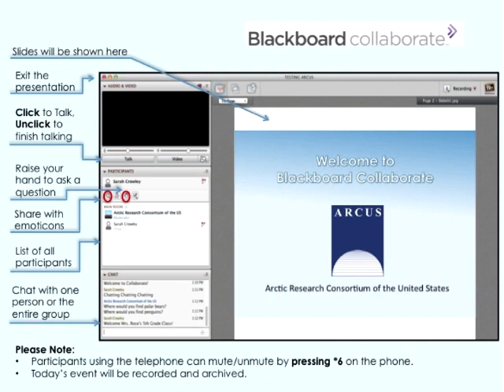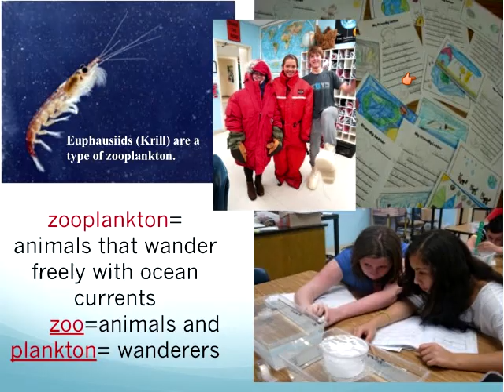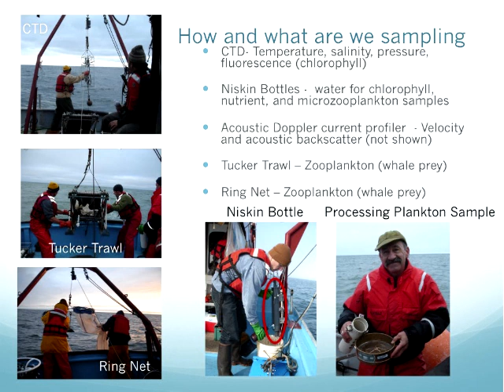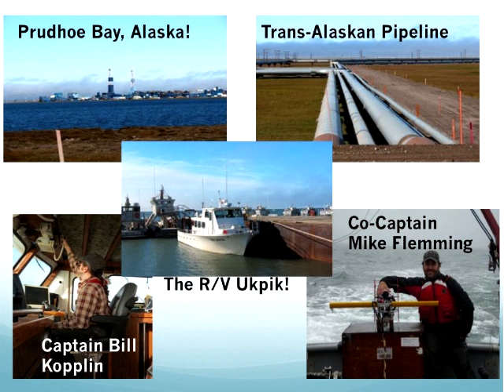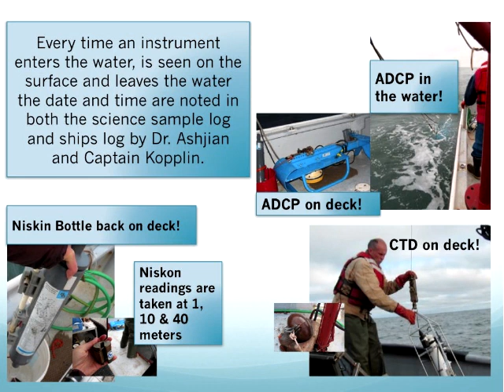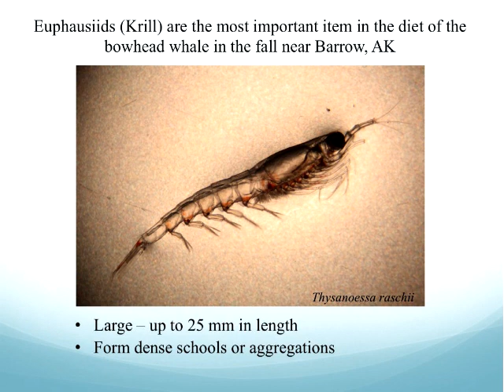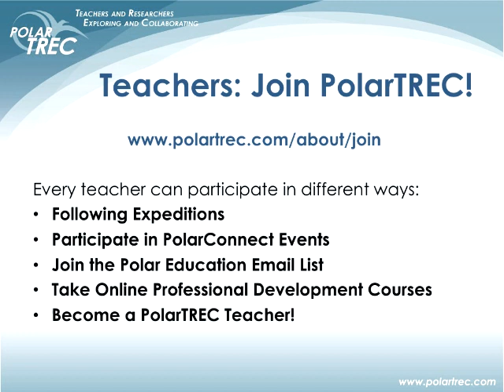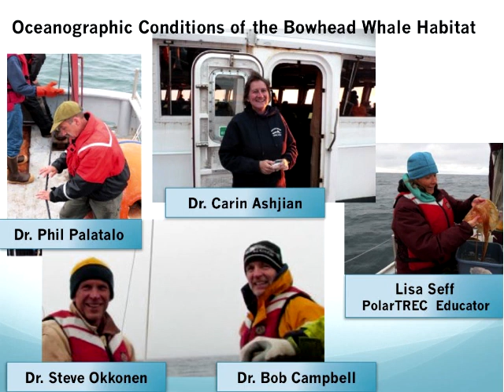PolarConnect with Lisa Seff in Barrow, Alaska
This one hour live event is hosted by PolarTREC teacher Lisa Seff and her team studying the oceanographic conditions of bowhead whale habitat. The team is stationed in Barrow, Alaska.